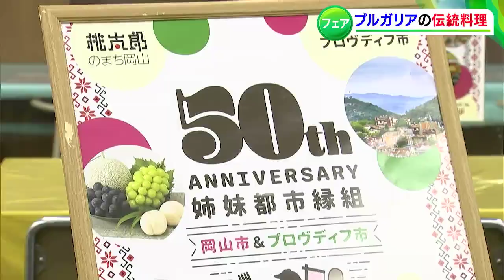"キュフテ"とは？ブルガリアの家庭料理が岡山市役所食堂の期間限定メニューに 姉妹都市締結50周年で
岡山市と、ブルガリア共和国のプロヴディフ市の姉妹都市締結から50周年を記念して、ブルガリア料理が期間限定で市役所の食堂に登場しました。